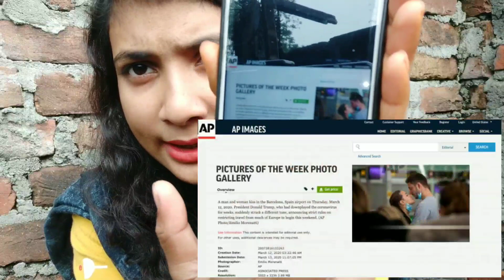Italian doctor couple ne corona se ladne me Apni jaan gawa di|| Sabana nasrin